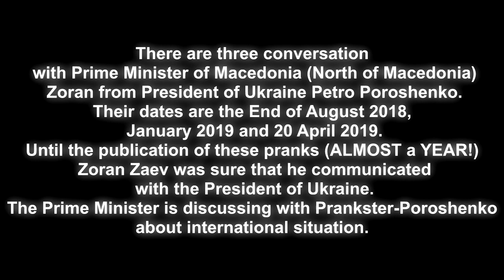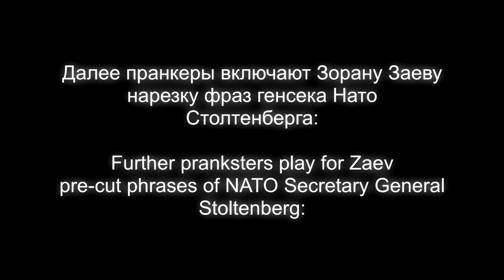Premer Makedonii Zaev Piter Makedonskij i kesh dlya Varfolomeya